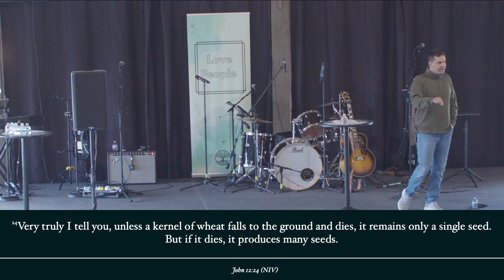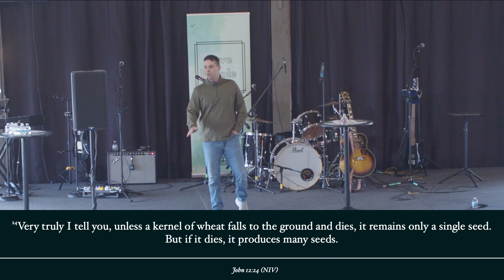Let it go. w/ Dallas Crouch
Let go and let die w/ Dallas Crouch